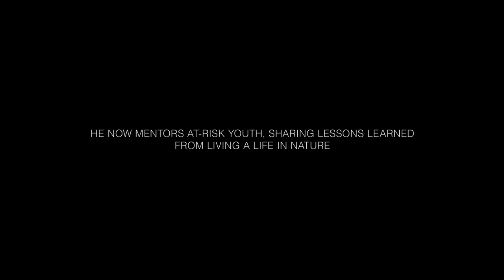Climbing Saved Our Lives | The Search For Freedom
Rock climbing legends, Yvon Chouinard and Ron Kauk discuss how climbing changed their lives for the better and how being that close to nature and risk could in turn help the youths of today.

From The Search For Freedom: Pioneers of surfing, snowboarding, skiing, skateboarding and mountain biking discuss living in the moment and feeling alive.